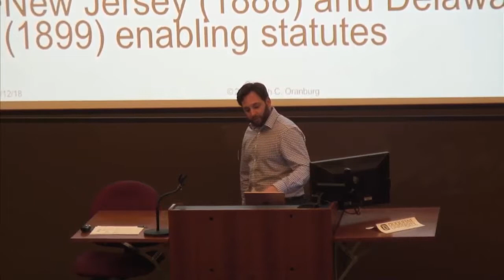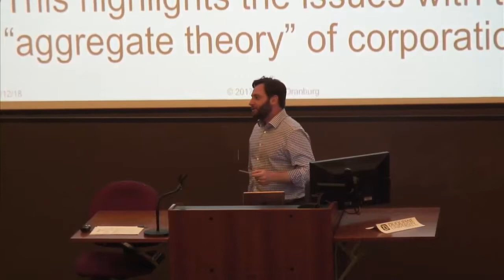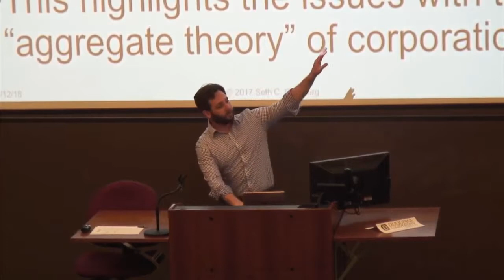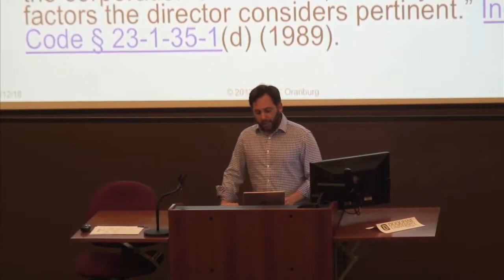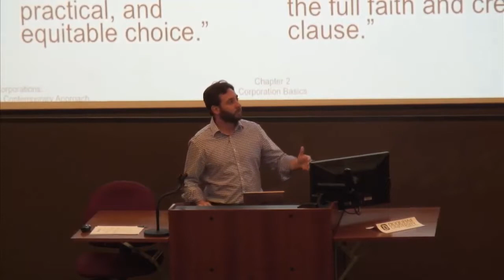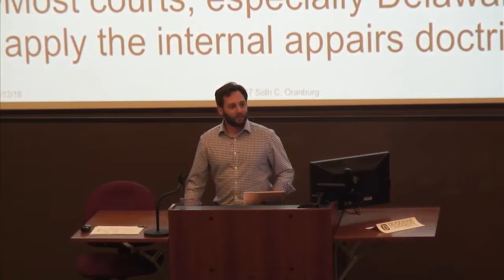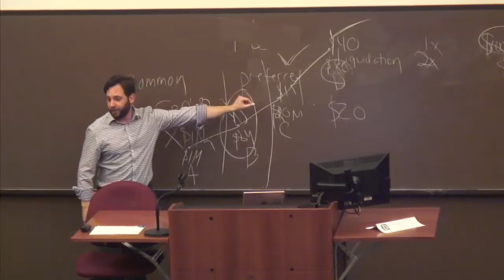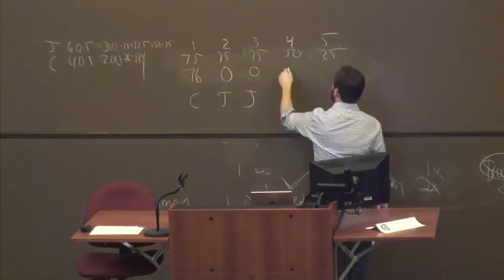Corporations & Society 03: Corporate Federalism and Competition Among the States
Lesson three in Corporations & Society takes a historical look at corporations in America to illustrate the evolution of corporate law as state law. This is also the story of how Delaware became the leading venue for public-company incorporation. Today, entrepreneurs can choose in which state to incorporate, and the governance of that corporation will be subject to the corporate laws of that state. This is called the "internal affairs doctrine."